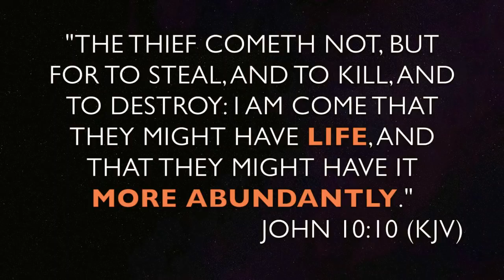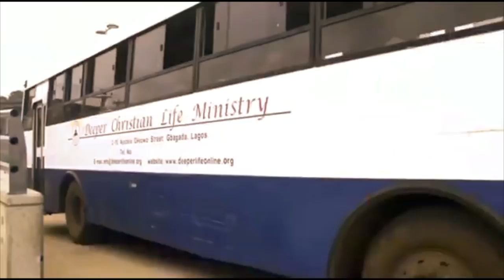PROSPERITY FOR DILIGENT BELIEVERS IN RECESSION -PAS W.F. KUMUYI